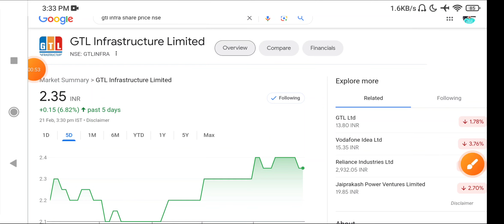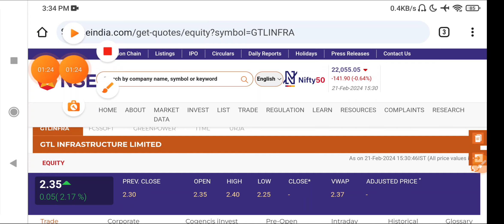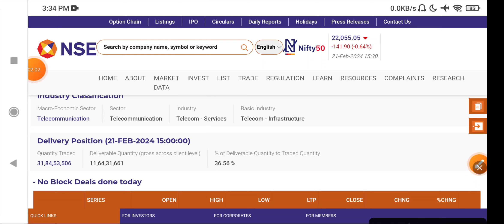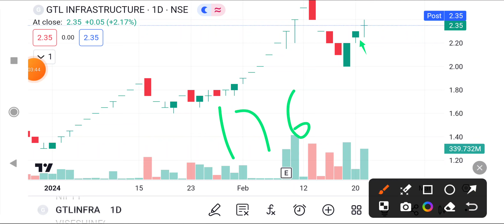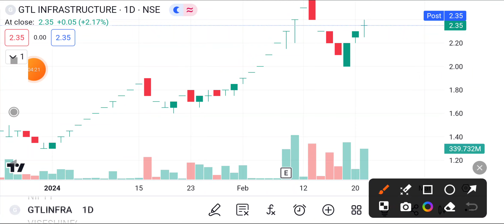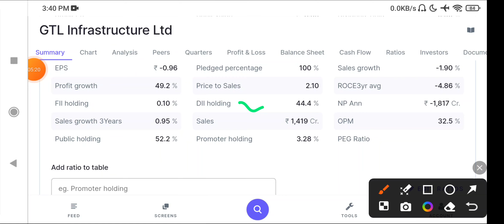GTL Infra Share Latest News Today | GTL Infrastructure stock News Today